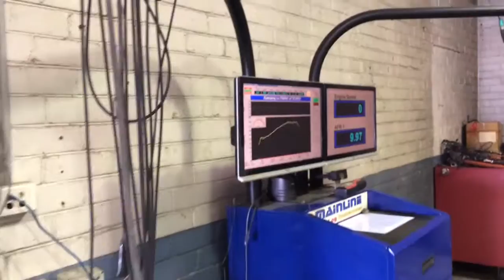Andrews S3 in for some runs